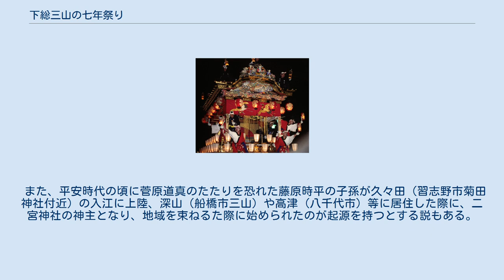下総三山の七年祭り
下総三山の七年祭り（しもうさみやまのしちねんまつり）は、日本の千葉県船橋市三山にある二宮神社を中心として、丑年と未年にあたる年に開催される大祭である。
2015年も行われている。
 御礼大祭 船橋市・千葉市・八千代市・習志野市の9神社の神輿が二宮神社境内に参拝に訪れる。
なお、二宮神社の御輿は船橋市田喜野井地区と習志野市藤崎地区でかつぐことになっており、禊祭の時には習志野市鷺沼地区に置かれることになっている。
各神社の神輿は、二宮神社近くの神揃場に集まり、献幣の儀を行い、二宮神社を参拝、その後、二宮、子守、子安、三代王の各神輿によって幕張海岸で、磯出式が行われる。
その後6年おきになるが、数え7年目ごとに開催されるため「七年祭り」という名がつけられている。
正式には「三山の七年祭り」という。
550年以上の歴史があり、千葉県の無形民俗文化財にも指定されている。
 祭りの起源については諸説あるが、一般的には、室町時代の頃に馬加城主の千葉康胤が嫡子出産に際し、二宮神社、子安神社、子守神社、三代王神社の神主に馬加村(幕張)の浜辺で安産祈願をさせたことに由来するといわれ、1445年（文安2年）に現在の祭りにつながる磯出祭りが行われるようになったといわれている。
 また、平安時代の頃に菅原道真のたたりを恐れた藤原時平の子孫が久々田（習志野市菊田神社付近）の入江に上陸、深山（船橋市三山）や高津 (八千代市) 等に居住した際に、二宮神社の神主となり、地域を束ねるた際に始められたのが起源を持つとする説もある。
 参加する神社と役割（4市9神社） なお、江戸時代の1817年（文化14年）には「柱連下」（しめした）として以下の21箇村が参加している。
 最寄り駅